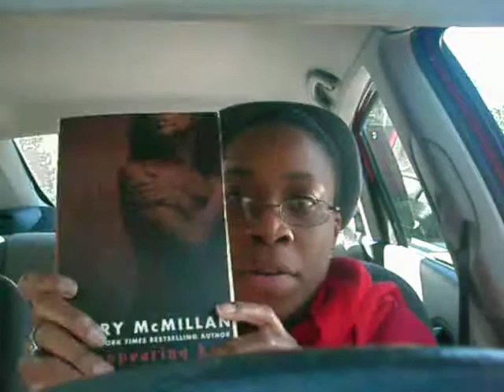Terry McMillan: Disappearing Acts